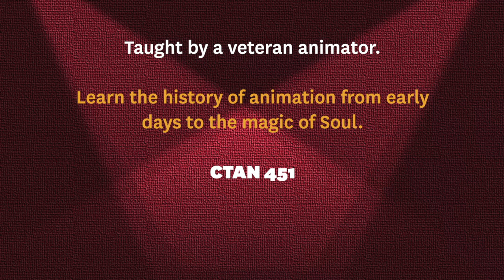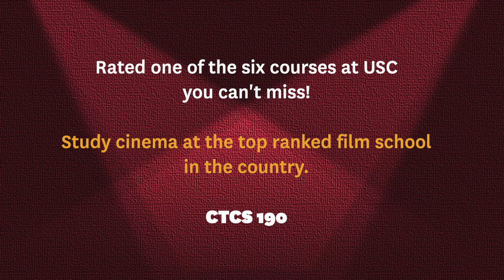Seats Available! Fall 2021 Edition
Learn about classes at the USC School of Cinematic Arts that have seats available for Fall 2021